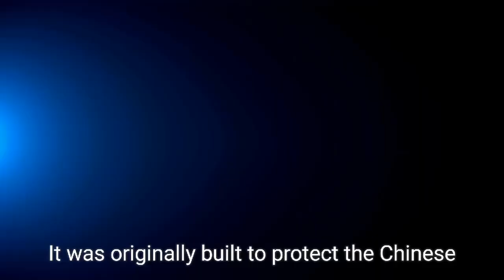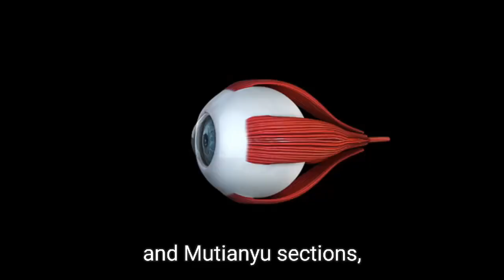Beauty and rich history of the China Wall explorepakistan fypシ゚viral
Explore the breathtaking beauty and rich history of the China Wall in this stunning video. Discover the wonders of this iconic landmark!
Explore the magnificent China Wall, one of the wonders of the world. Learn about the history and significance of this iconic structure in China.
Experience the breathtaking beauty of the Great Wall of China in this stunning video. Explore the history and grandeur of this iconic landmark.the great wall of china,china documentary,chinese history,travel beijing,billy joel piano,people's republic of chinathe great wall of china,china documentary,chinese history,travel beijing,billy joel piano,people's republic of china,travel china,billy joel great wall of china,world’s great feats